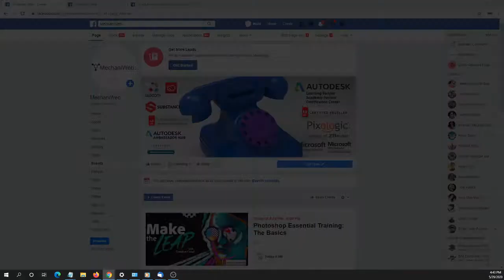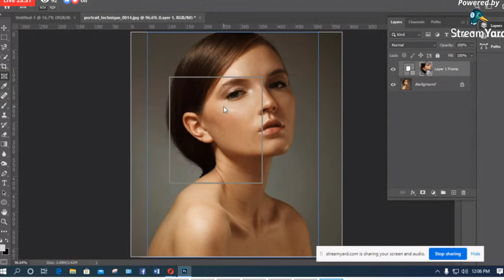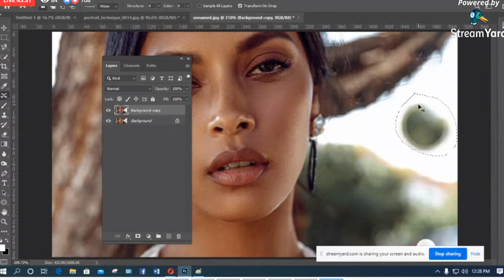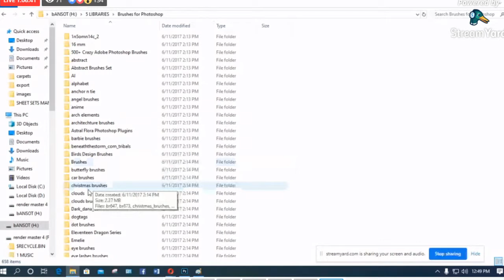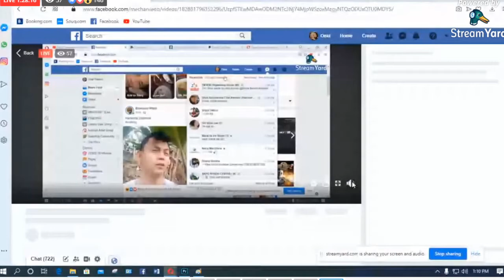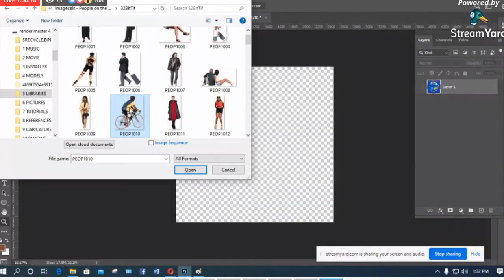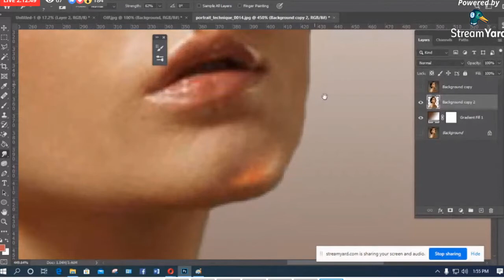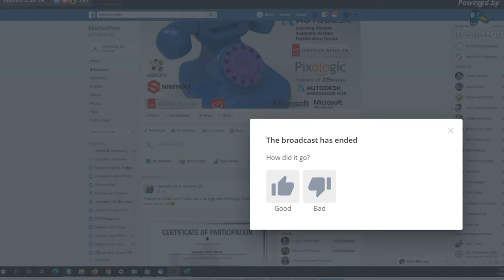Photoshop Essential Training: The Basics Part 2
Photoshop is the industry standard for creative visual expression. Whether you’re an experienced creative pro or just starting on your creative journey, learning how to use Photoshop is the best investment you can make in your work.

If you think our live free trainings are beneficial to someone
you know, pls invite them to join us.